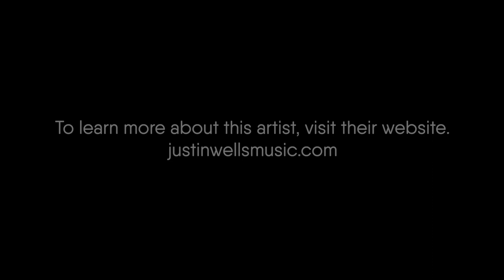LIVE Stream: Justin Wells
This video is from one of our Facebook LIVE concerts. In this video, Justin Wells is coming to us from his place in Lexington, KY.

If you'd like to learn more about Justin Wells and his music, visit his

Don’t want to miss out on the next great show?